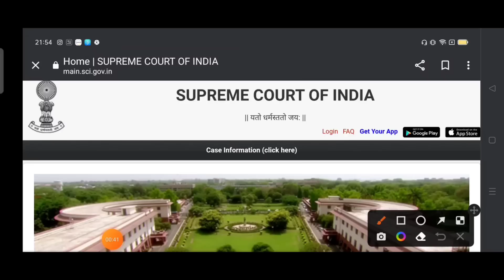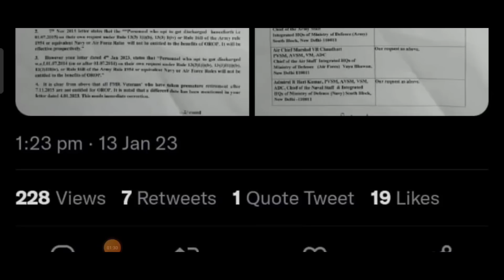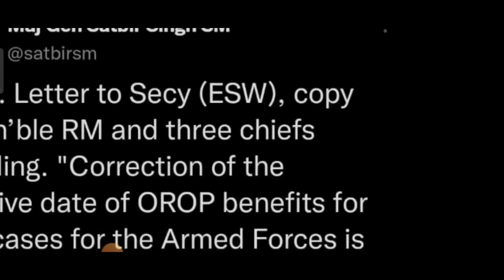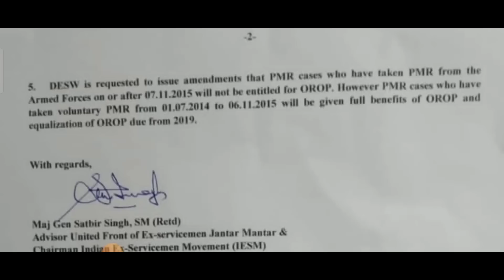अभी-अभी OROP-2 फैसला PCDA और कोर्ट का तोहफा DA/DR (Good News) पेंशन भोगियों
OROP 2
OROP-2
OROP EX-SERVICEMAN
OROP PENSION
OROP NEW NEWS
OROP1
PCDA
PCDA ALLAHABAD
PCDA NEWS
PCDA OFFICE
PCDA ALLAHABAD ARMY PENSION LATEST NEWS
PCDA SPARSH
SPARSH
PCDA PENSION
PCDA PENSION ALLAHABAD PPO STATUS
PPO STATUS
PCDAO
PCDA ALLAHABAD PPO DOWNLOAD
sainik samachar
sainik welfare YouTube channel
orop table
pension portal
PCDA
OROP ARREAR PAYMENT SCHEDULE
DGR JOB
ONE RANK ONE PENSION
AGNIVEER
AGNIPATH SCHEME
ARMY NEWS
FAUJINEWS
Defence news